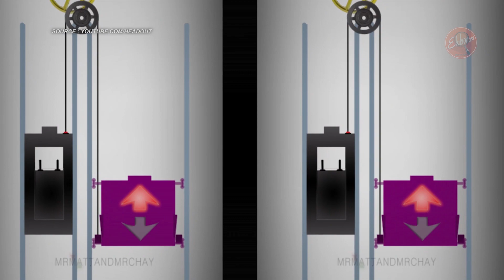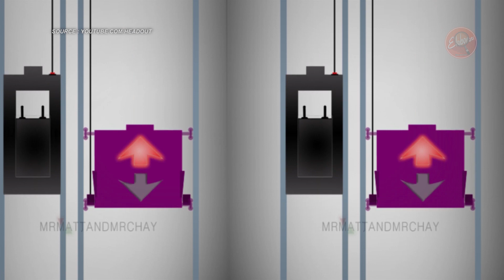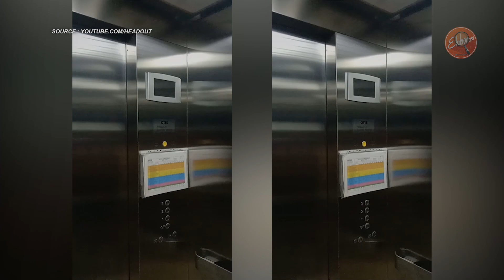Teknologi dan Keamanan Lift: Perjalanan yang Aman ke Ketinggian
Keamanan lift saat mengangkut orang sangat penting untuk mencegah kecelakaan dan memastikan pengalaman pengguna yang aman dan nyaman. Berikut adalah beberapa fitur dan mekanisme keamanan yang bekerja dalam lift saat mengangkut orang di video berikut ini..